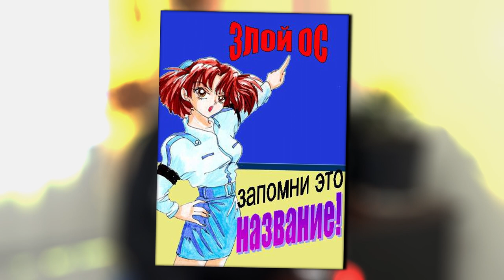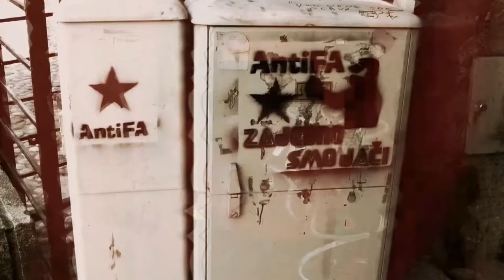De profundis программа Из Глубины | Юрий Див (Доска Почёта)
В рамках программы De profundis "Из Глубины" беседуем с вокалистом группы "Доска Почёта". Юрий Дивногородцев рассказывает об этапах становления своей личности, музыкальных пристрастиях и положении в\на отечественной Oi сцене.